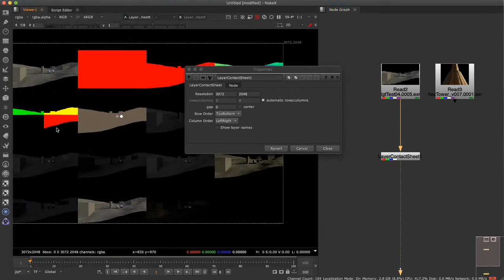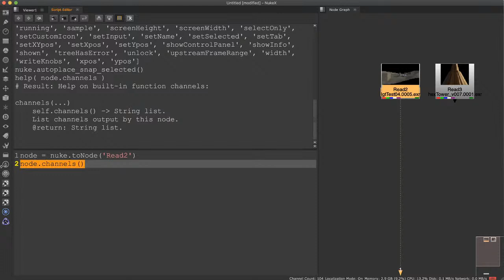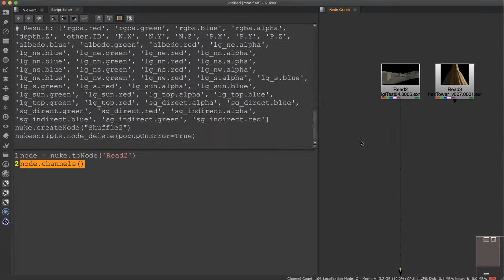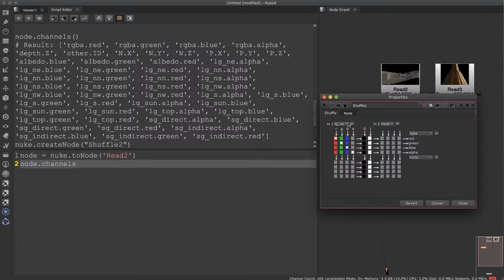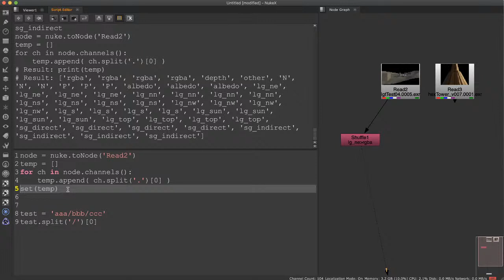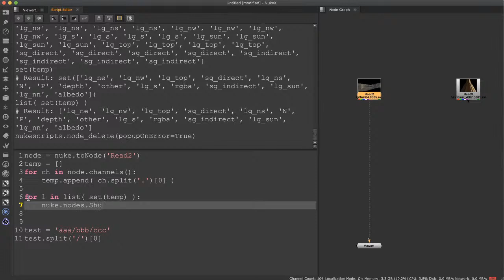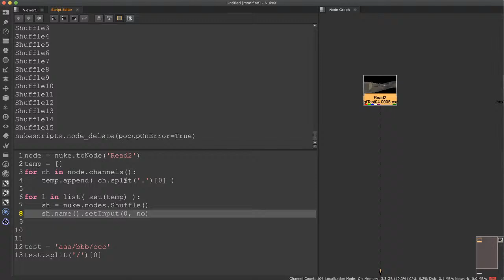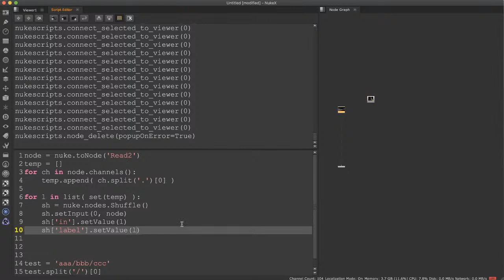8mins (-ish) challenge #01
約8分間を目安にnuke+scriptingで簡単な解説を交えながら何か作ってみようという動画です。
今回は [exrのマルチレイヤーをshuffle ノードで分割する] をチャレンジします。

[MUSIC]
•TheDiabolicalWaffle - Catalyst